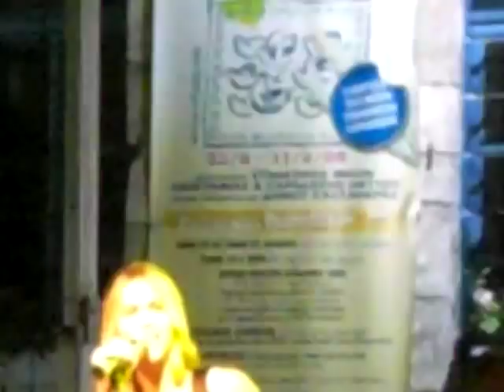"Xortaroudia" - Makedonas - Margiola - Stefanaki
Άθυτος Χαλκιδικής παρέα με: Κώστα Μακεδόνα, Χρυσούλα Στεφανάκη και Σαββέρια Μαργιολά! Μια αξέχαστη βραδιά με αγαπημένα τραγούδια!!